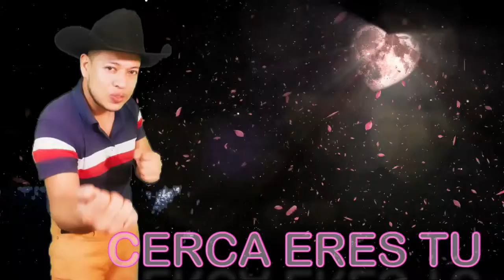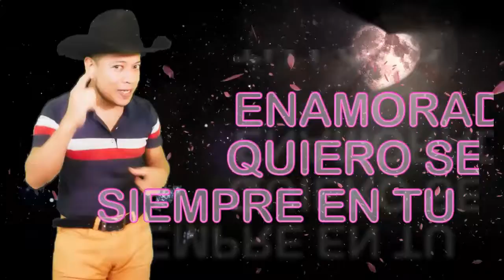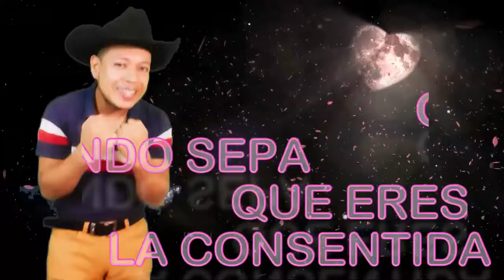LA DUEÑA DE MI VIDA JOSE VEGA VIDEO LIRYC